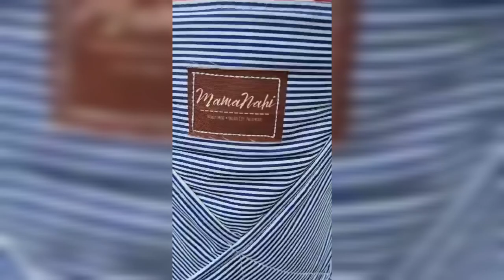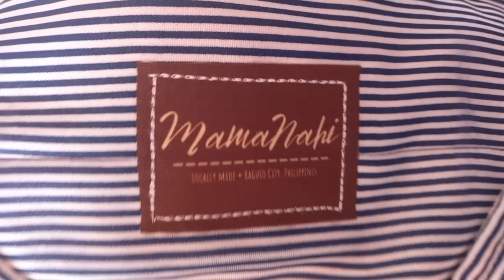Simple Cloth Baby Carrier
A very simple cloth baby carrier, its very easy you can sew it in under 30 minutes.